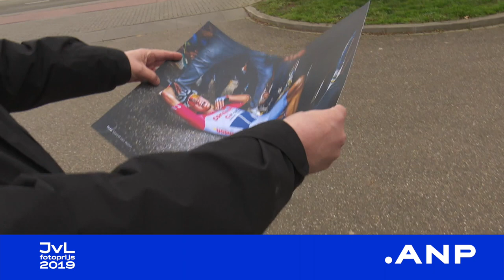Interviews met de genomineerden voor de Jos van Leeuwen Fotoprijs 2019.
Fotografen Eric Brinkhorst, Marcel van Hoorn, Marcel van den Bergh en Siese Veenstra vertellen over de foto's waarmee ze zijn genomineerd voor de Jos van Leeuwen Fotoprijs 2019, op de plek waar ze de foto hebben gemaakt.